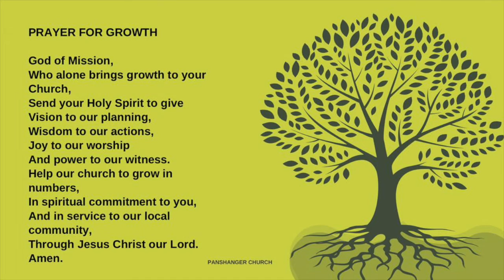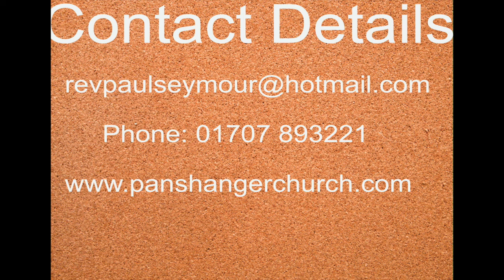15 the September 2022 weekly prayer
15 the September 2022 weekly prayer